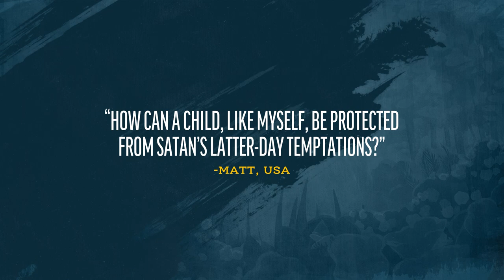The Armor of God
Lynne Hilton Wilson responds to a viewer question about protection from temptations.